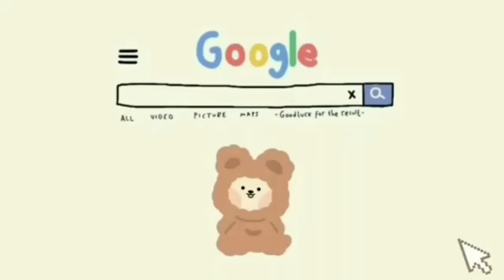✨Toca Boca House Ideas Modern Mansion Soft🧺[House Design] Toca Life World | Makeover